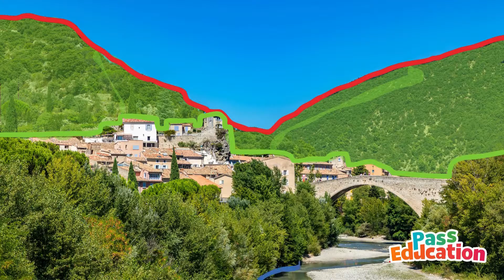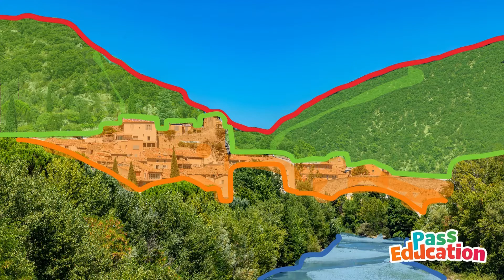Découvrir la géographie - Cm1 - Leçon, Exercices, Évaluation Miss Boussole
QUESTION : C’EST QUOI LA GEOGRAPHIE ?
La géographie est une science qui étudie les espaces que nous habitons : comme les zones urbaines (la ville), les zones rurales (la campagne) mais aussi la montagne ou le littoral.
Elle va nous permettre de comprendre comment nous, les Hommes, nous nous adaptons à notre environnement pour y vivre : comme par exemple avoir de l’eau, de la nourriture ou un endroit où dormir.

QUESTION : C’EST QUOI LE METIER DE GEOGRAPHE ?
Le géographe est un fin observateur ! Sa mission est d’explorer tout ce qui nous entoure : les paysages, le climat mais aussi les habitants. Il a aussi pour rôle d’analyser la manière d’utiliser et  d’aménager le sol : tout doit être fait pour respecter l’environnement. Il peut même aider à gérer les ressources et prévoir les catastrophes naturelles comme les séismes.

COMMENT TRAVAILLE LE GEOGRAPHE ?
Pour comprendre comment l’homme transforme l’espace et s’installe, le géographe doit observer. Pour cela, il utilise plusieurs outils.
Imaginons qu’il doit retranscrire ce paysage afin de comprendre comment les habitants s’adaptent à la vie en montagne. Il va tout d’abord se situer sur une carte.
Puis, à l’aide d’un croquis ou d’un schéma, il va pouvoir tracer rapidement l’organisation de l’espace : il débute par la ligne d’horizon, pour poursuivre avec les montagnes, la rivière, les zones habitées comme le village que tu peux apercevoir au loin. Il va y ajouter quelques notes de description, un titre et une légende.

S’il a besoin de rendre compte d’un lieu précis ou de tracer un itinéraire, il peut utiliser une carte à plus grande échelle : le plan.
Enfin, pour documenter sa recherche sur le terrain, il prendra quelques photographies des différents espaces de vie.

Tu sais désormais qu’en apprenant la géographie, tu comprends comment les humains s'adaptent pour vivre dans toutes sortes d'endroits différents. La géographie est une science d’observation et plusieurs outils s’offrent au géographe afin de retranscrire et comprendre le monde qui nous entoure.

00:00 Découvrir la géographie
00:08 C'est quoi la géographie ?
00:41 C'est quoi le métier de géographe ?
01:14 Comment travaille le géographe ?
02:28 Conclusion